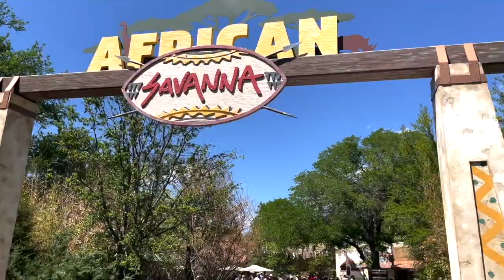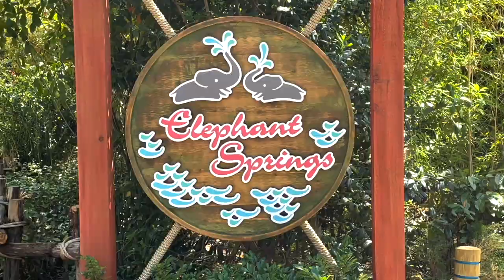Fort Worth Zoo - 04/18/2021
The Fort Worth Zoo is a zoo in Fort Worth, Texas, United States, that was founded in 1909 with one lion, two bear cubs, an alligator, a coyote, a peacock and a few rabbits. The zoo now is home to 7,000 native and exotic animals and has been named as a top zoo in the nation by Family Life magazine, the Los Angeles Times and USA Today, as well as one of the top zoos in the South by Southern Living Reader's Choice Awards.

The Fort Worth Zoo is accredited by the Association of Zoos and Aquariums (AZA).